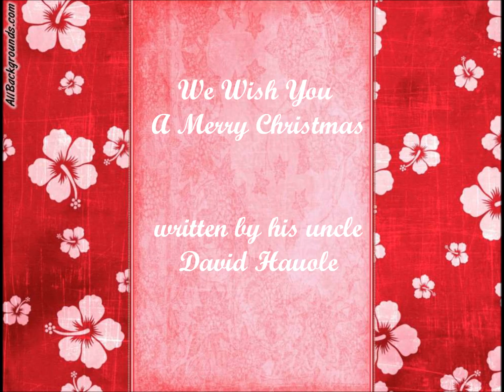Slack Key: Leonard Kwan - We Wish You a Merry Christmas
Leonard Kwan and the Keiki of the Kalihi-Kai 'Ukulele Club